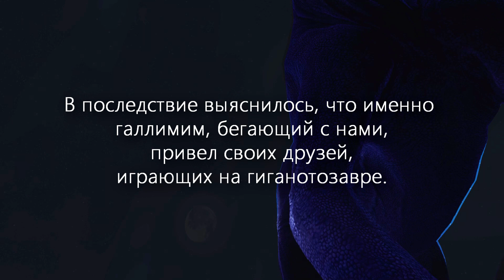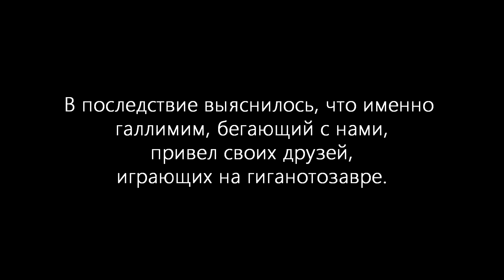• The isle • Крушение паразавров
Грустная история группы паразауролофусов.
Мирно прогуливаясь и дойдя до озера, они решают немного развлечься прыжками в воду.
Они даже не догадывались, что галлимим, бегающий с ними, станет для них причиной беды.